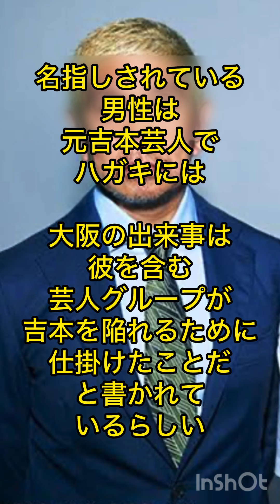松本人志！吉本に１枚のハガキが...!